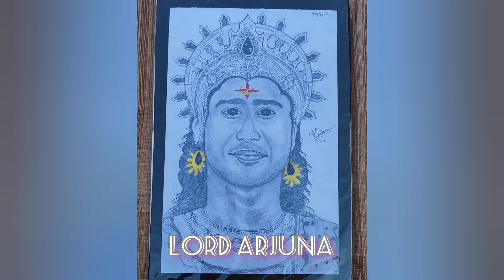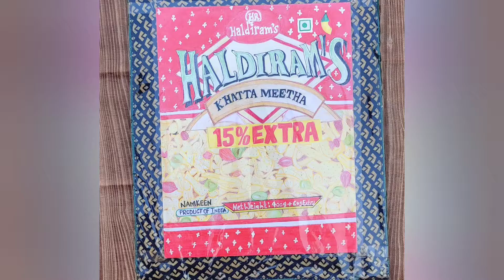My 2 years of Hard Work in Just 2 mins || My Art collection